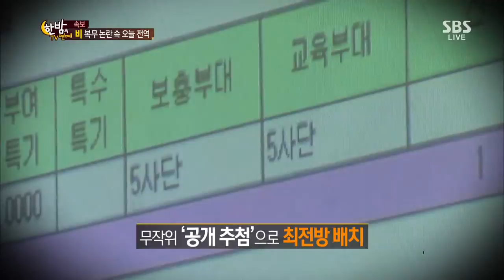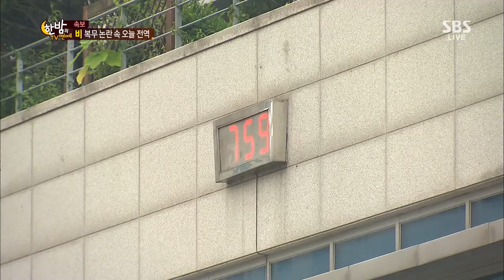SBS 한밤의TV연예 130710 #12(1)